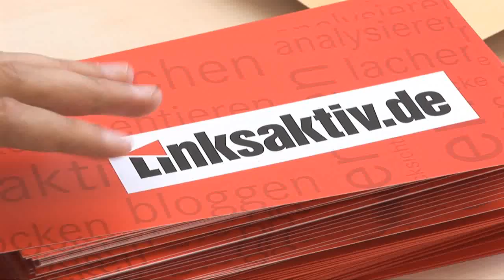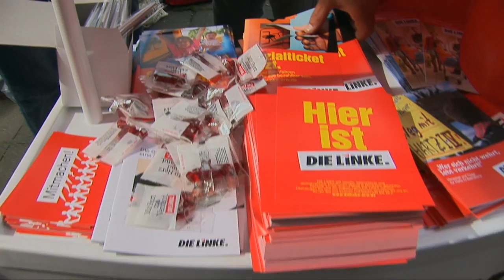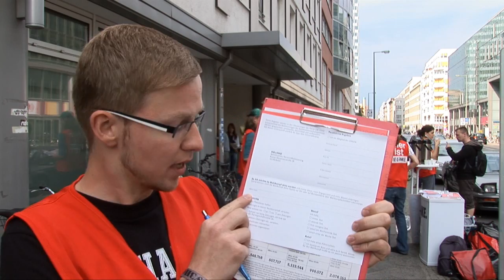DIE LINKE ist eine Mitmachpartei für alle, die Politik selbst gestalten wollen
Linksaktiv heißt, vor Ort aktiv sein zu können. Menschen wollen angesprochen werden, dann sind sie auch bereit mit uns etwas zu machen. Der Aktivierungswahlkampf ist eine Möglichkeit, Strukturen zu schaffen, wo Interessierte ihre Ideen einbringen können.